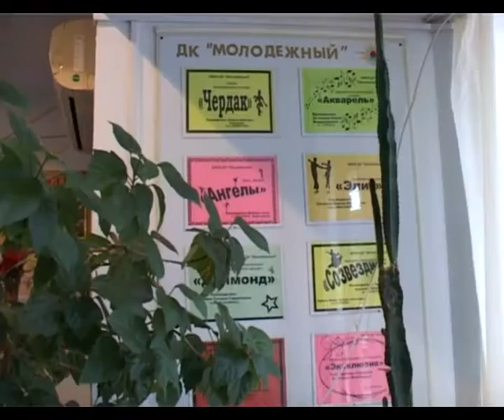ДК «Молодежный» станет украшением и гордостью муниципального образования